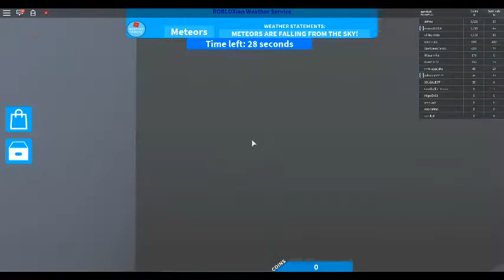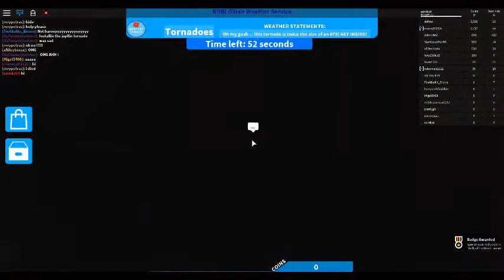first video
its a bad now i look at it